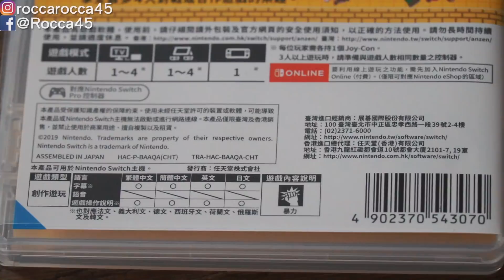【開箱趣】超級瑪利歐創作家2 Super Mario Maker 2 Nintendo Switch開箱加強版系列#139〈羅卡Rocca〉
有在玩這款或有想要玩這款的玩家，一定要到FB貼文分享一下，就讓我們來蓋個超創意的瑪利歐大樓吧！

上一部影片 Switch實況野球開箱

✔攝影工具:
SONY RX100M5A
GOPRO HERO5 Black
iPhone XS
Dji Mavic Air
Rode VideoMic
Rode VideoMicro